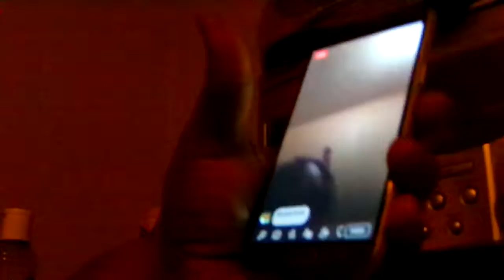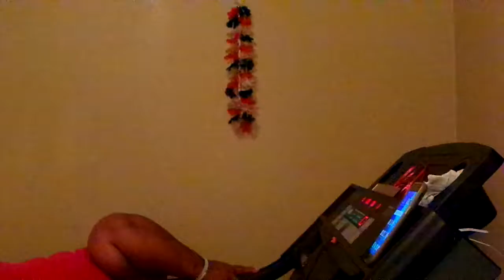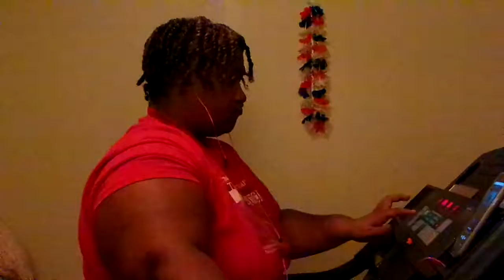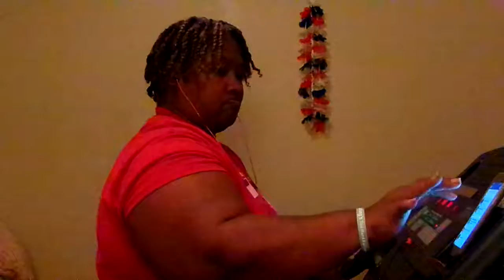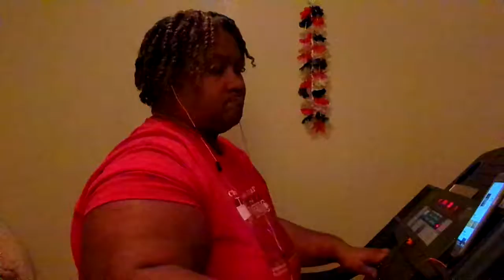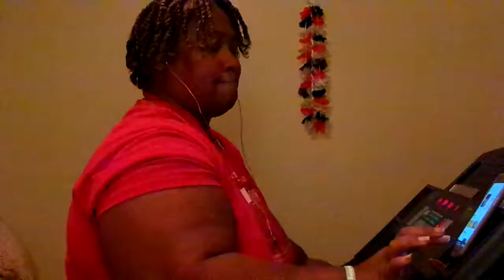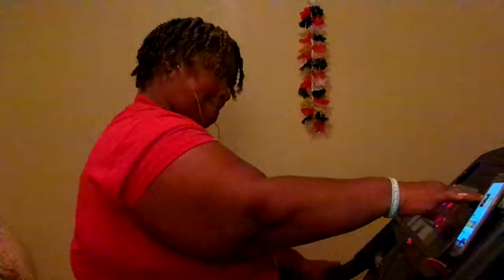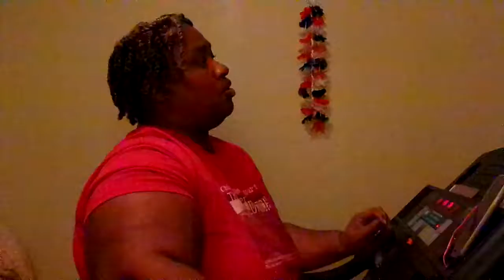YouTube Come Get Up Off That Couch Let's Exercise For 30 Minutes & 26 Seconds Amen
YouTube Come On It's Time To Get Our Workout On Tonight Amen Let's not give up on this weight loss journey Amen let's stick to this as a Family & as a Team we are strong YouTube Amen but you know what YouTube we got this weight loss journey beat Amen cause we got this weight loss journey beat Amen don't let this weight loss journey beat us Amen cause the devil is a lie & the devil don't want to see us lose this weight Amen but we got the devil beat Amen so thanks for watching my video so come on YouTube & subscribe back at ya girl share my video & tell others about my channel so come on & hit that like button & comment me below my video & talk back at ya girl Cherrie Washington until the next time Byeeeeeeeeeeeeeeeeeeeeeeeeeeeeeeeeeeeeeeeee.